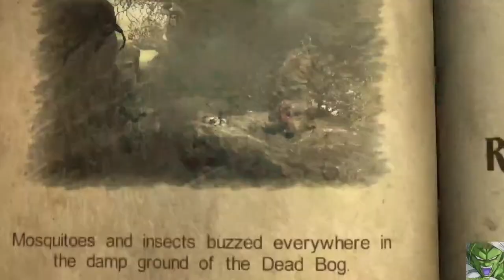A Quick Review | Castlevania: Lords of Snoring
A quick review of Castlevania: Lords of Shadow and a preview for Condemned: Criminal Origins, coming soon!

I'm doing Spookily Scarily Month on my Twitch channel for October and Halloween where everyday I'm either streaming a scary game or horror movie, sometimes both!